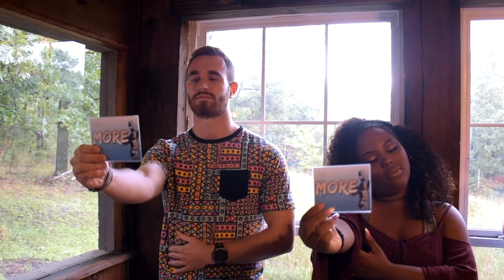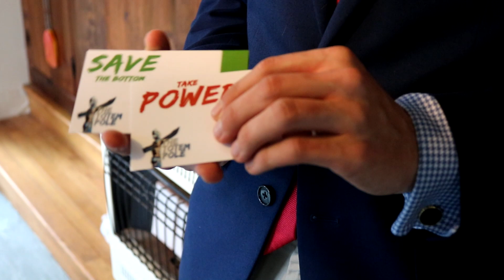The Totem Pole - Episode 3 - "Welcome Back"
13 players start the battle to be the winner of The Totem Pole. For fans of Survivor and Big Brother, this is a reality competition show where players try to avoid being the bottom of the totem pole and strategize to survive the vote. 2 players are eliminated on every episode until the jury picks a winner. Savor + Sip (a coffee shop in Searcy, Arkansas) sponsored the show, giving the winner an amazing prize package.

The Rules Of The Game:
The Totem Challenge
At the beginning of every round, we will play in a game for the top of the totem pole. This player is safe from the elimination AND the vote. The first challenge will have a new shocking twist and will take the game to a whole new level.

2. The Placement
The top of the totem pole must place all the other players on the totem pole from top to bottom in front of everyone. At the end of the round, whoever is at the bottom of the totem pole is eliminated from the game.

3. The Switch
Whoever is at the bottom of the totem pole will come up to a bowl and draw a ping pong ball. Every player has a ball in the bowl with their name on it. Whoever is drawn from the bowl is the switch for that round. They must then get back in line and select TWO players to switch positions on the pole. They can NOT switch the top of the totem pole.

4. The Defender
The player at the bottom of the totem pole has one final chance to save themselves. They will put their game in the hands of someone else. They will pick ONE Defender. This person will go in front of everyone and make a selection:

Save the bottom of the totem pole &
someone else is eliminated at random
(or)
B)   Eliminate the bottom of the totem pole &
Take power in the game

No matter what they pick, the Defender is safe from the vote, but they are NOT safe from the random elimination.

5.The Vote
The surviving players will go inside and have roughly 20 minutes to strategize before the vote. Whichever player receives the most votes will be eliminated from the game. The Top of the totem pole and the Defender are safe from the vote.